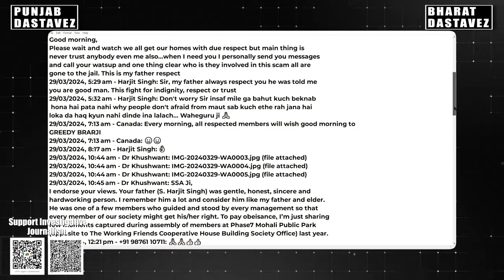EP: 6 (Hindi) | Cheating A Society | Bhagwant Maan | Mohali | ABS | Imposter | Gavy Dhillon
ठग: कहता है कि सिर्फ सीएम साहब के हस्ताक्षर बाकी हैं, बाकी सब हो गया है

सहकारिता कानून के खिलाफ सोसाइटी की ज़मीन बिल्डर को दिया?

खड़शा: भगवंत मान को अफसरशाही गुमराह कर रही है

हाउसिंग और कोआपरेटिव मंत्रालय की कारगुज़ारी पर खड़े हुए सवाल

मान की सरकार को लूटे गए खजाने की परवाह नहीं